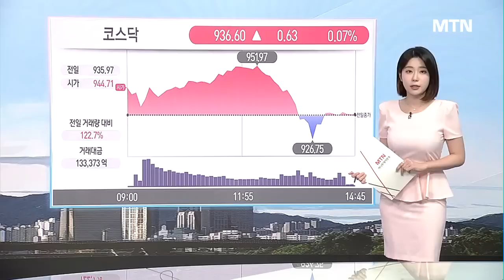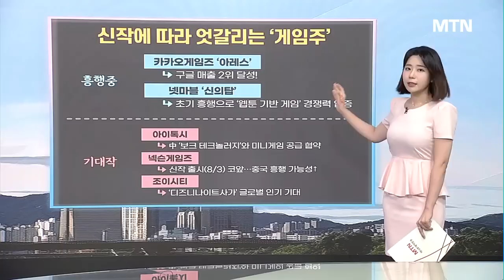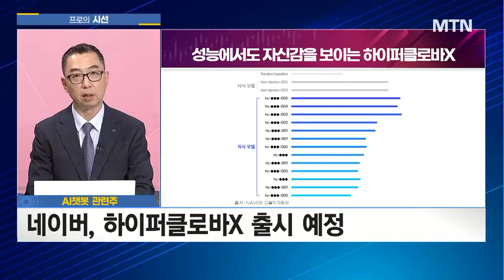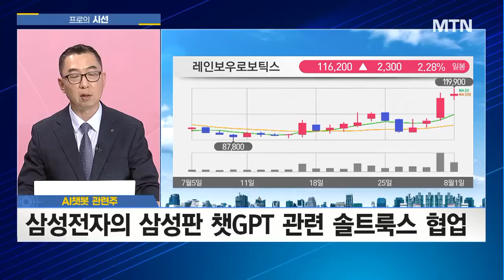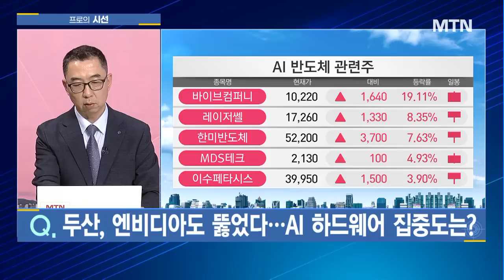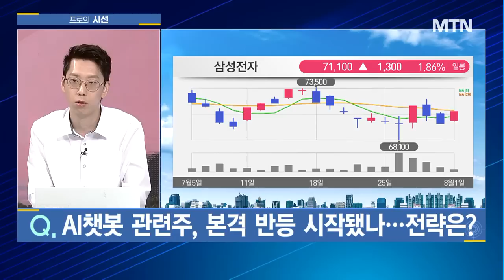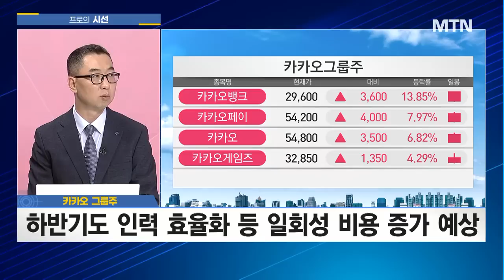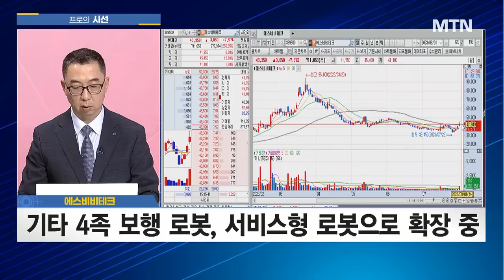[프로의 시선] '삼성 vs 애플', AI 대전 또 다시 'AI', 1등주는? / 머니투데이방송 (증시, 증권)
08/01 성공! 마감전략

(출연) 이권희 부장 / 하이투자증권 스마트PB센터
(출연) 김덕호 대표 / 주식회사플레처

Q. 약속한 듯 하락하는 2차전지, 8월 첫날 분석은?
Q. 너무 큰 변동성…8월 조정vs랠리, 방향은?
Q. AI챗봇 관련주, 하이퍼클로버X 기대감에 뜨겁다?
Q. 삼성 vs 애플, GPT 경쟁 본격화되나?
Q. 두산, 엔비디아도 뚫었다...AI 하드웨어 집중도는?
Q. AI챗봇 관련주, 본격 반등 시작됐나...전략은?
Q. 카카오그룹株 일제히 강세, 긍정적 재료는?
Q. 오늘장 관심주는?